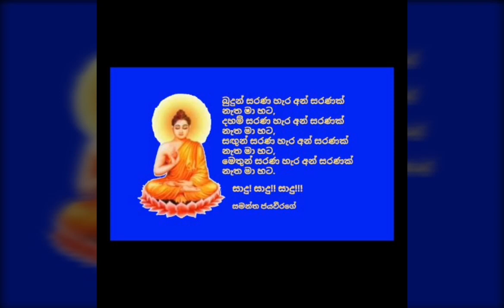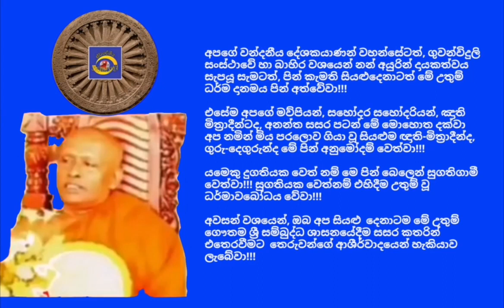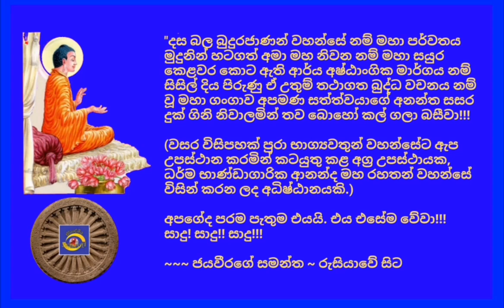Ven.Poththewela Vineetha Thero, - 2018.09.22 - 08.00 පොත්තේවෙල විනීත ස්වාමින්වහන්සේ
අද, 2018 බිනර මස 22 දින, (සෙනසුරාදා) ගුවන්විදුලි සංස්ථාවේ ස්වදේශීය සේවය ඔස්සේ විකාශනය කරන ලද  උදෑසන 08.00 ධර්මානුශාසනාව  පවත්වා වදාළේ; කොළොන්නාවේ බෞද්ධ මධ්‍යස්ථානාධිපති, බස්නාහිර පළාතේ ද්විතීය සංඝ නායක, ශාස්ත්‍රපති, අවසරයි, පොත්තේවෙල විනීත ස්වාමින්වහන්සේ විසිනි.

තුන්ලෝකාග්‍ර වූ, භාග්‍යවත් වූ, අර්හත් වූ, දස බලධාරී, සුගත තථාගත සම්මා සම්බුදු රජාණන් වහන්සේ විසින් දේශනා කොට වදාළ, උතුම් ධර්මස්කන්ධයන් අතුරින්; සූත්‍ර පිටකයේ, සංයුත්‌ත නිකායේ, සගාථා වර්ගයේ, දෙවතා සංයුත්‌තයේ, සතුල්ලපකායික වර්ගයෙහි එන "සකලික සූත්‍ර දේශනාව" මාතෘකා කරගනිමින් පවත්වන ලද ඒ උතුම් ධර්මානුශාසනාව අසා ඒ අනුව සිත් මෙහෙයවමින් මෙලොවින් පරළොවට ගෙනයන මිණිමුතු රැස්කරගන්නට ධර්මයට සමීප (උපාසක) ඔබ අප්‍රමාදී වේවා!!!